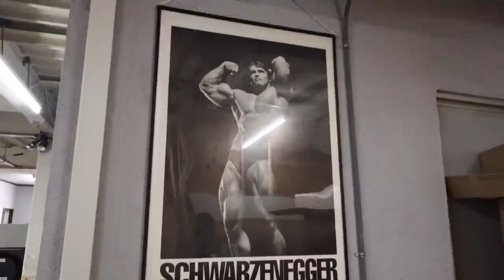ボディービルダー 上田夢希さん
一瞬面白いと思ったけど視てると徐々に
いたたまれない気持ちになってくる不思議な映像